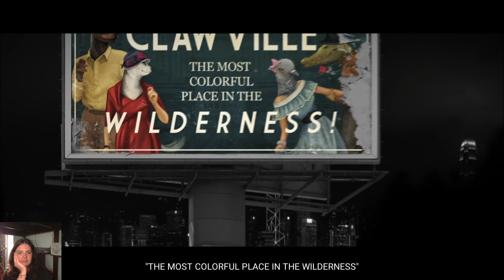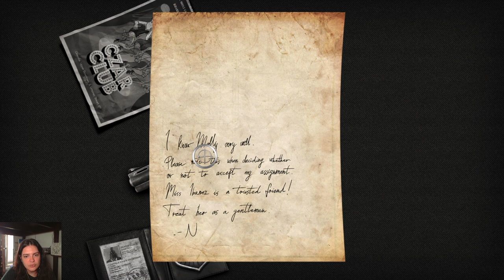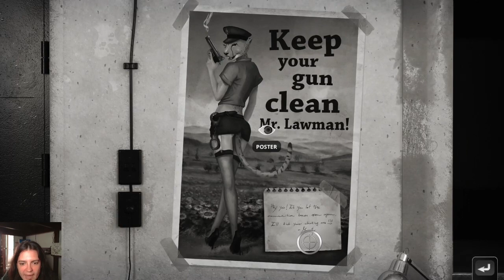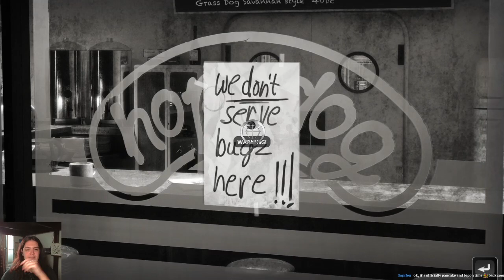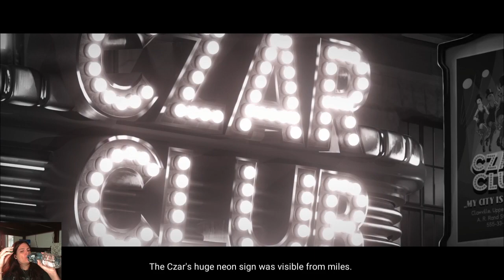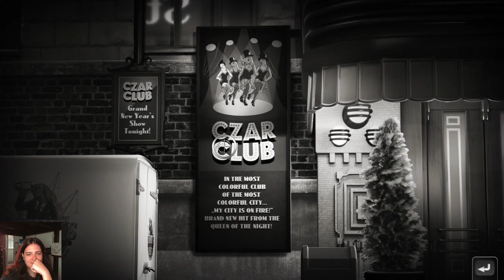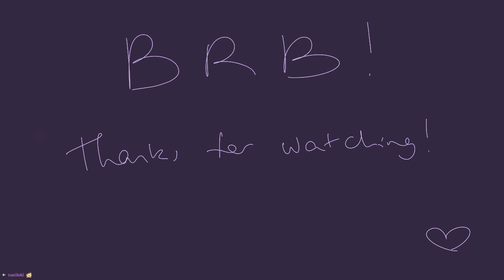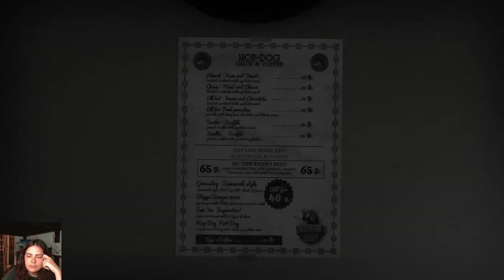Chicken Police, Part 1